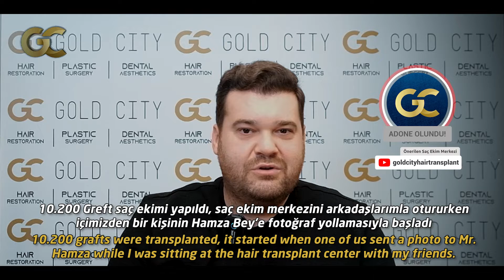Gold City Hair experience of our hair transplant patient, Mr. Gökhan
🇬🇧👏🏻Our hair transplant patient Gökhan, shared with us the whole process of hair transplant.
💥Let's watch our video, which conveys the joy of hair transplantation that he has experienced with the difference of GoldCityHairtranplant, and let's have informative and enjoyable moments for those who are curious about the process.
🇹🇷👏🏻Saç ekimi hastamız Gökhan, saç ekim işlemine dair tüm süreci bizimle paylaştı.
💥Gold City Hair Transplant farkıyla yaşadığı saç ekim işleminden duyduğu memnuniyet videomuzu hep beraber izleyelim.